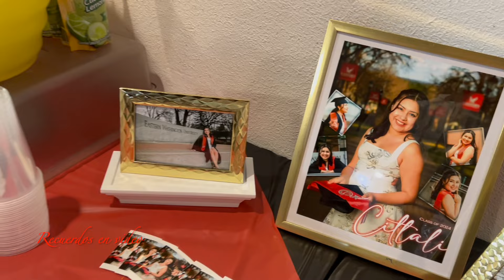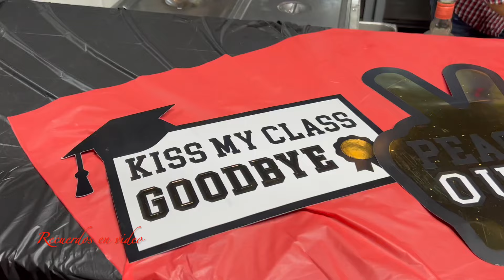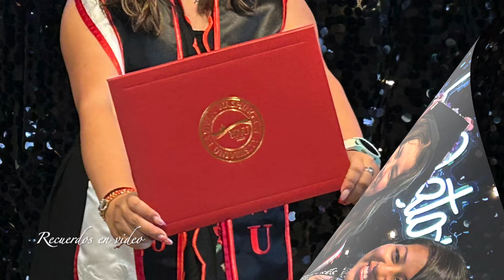6/29/24 La Graduation de mi sobrina.